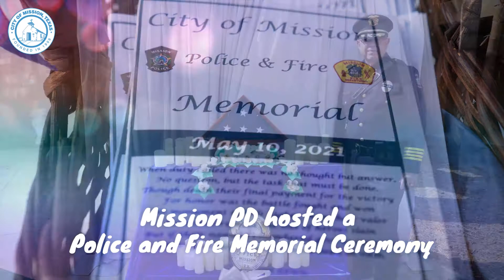Police and Fire Memorial 2021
It's National Police Week. Take time to pay tribute to those who gave their lives in the line of duty.